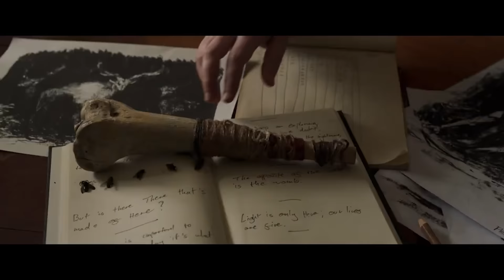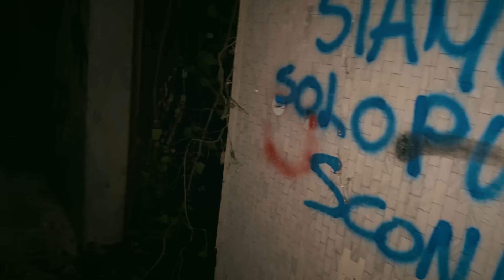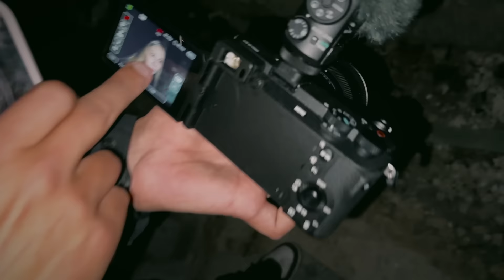NASCONDINO NEL MANICOMIO FANTASMA CON SPACE FAMILY E PIT | GIANMARCO ZAGATO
Guarda il video di @SpaceFamily7 ESPLORAZIONE DI NOTTE NEL MANICOMIO ABBANDONATO CON IL PIT E GIANMARCO ZAGATO!!

In libreria

ATTREZZATURA:
Baciones